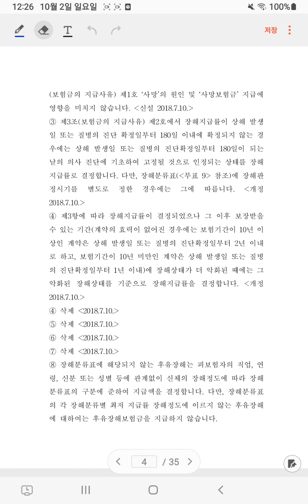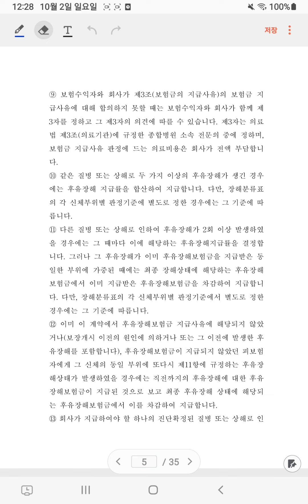신체손해사정사 제3보험표준약관 4조까지